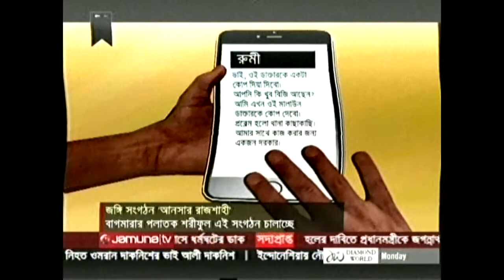একটি ব্যর্থ জঙ্গি-পরিকল্পনার আদ্যোপান্ত